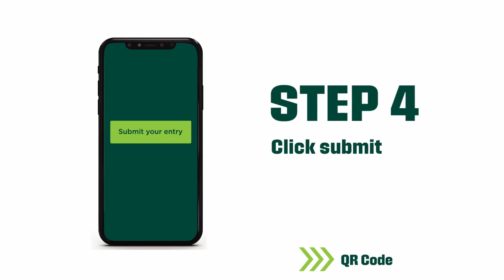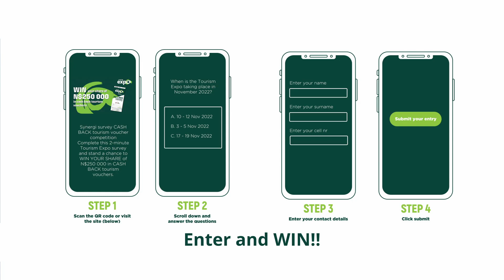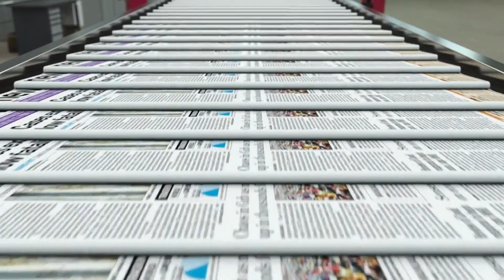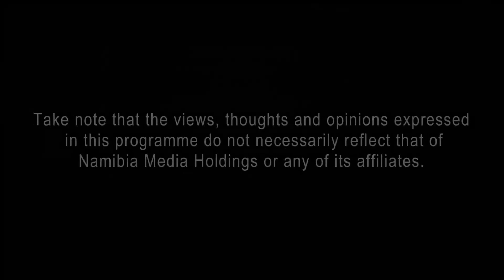What’s Next – Season 2 – Episode 3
What’s Next?